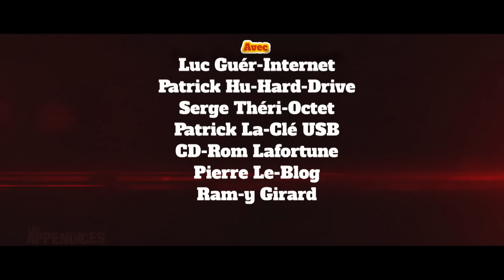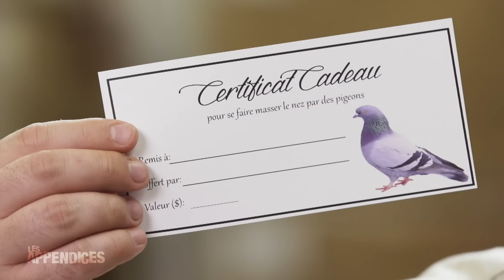Les Appendices - s07e08 - Rémi-Pierre Paquin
Synopsis: L'invité spécial cette semaine : Rémi-Pierre Paquin. Le talentueux comédien entre dans l'univers des Appendices pour interpréter un guide forestier bizarre et parodier les fameuses Soirées canadiennes. Il se fait aussi interviewer dans la série d'entrevues délirantes Vedettes en vedette.